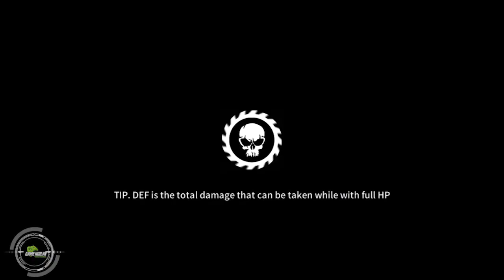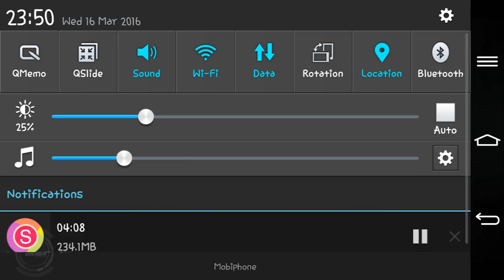Trải nghiệm game hành động Dark Sword - iOS/Android